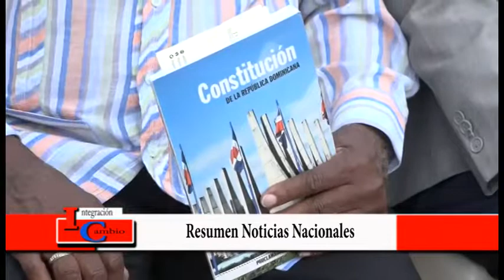INTEGRACION AL CAMBIO bloque 1